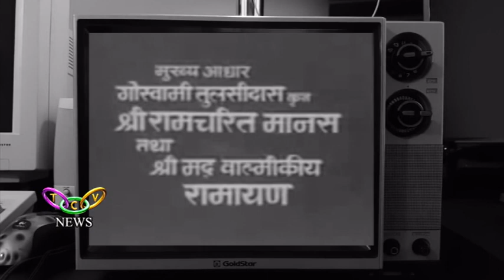പഴയ ദൂരദര്‍ശന്‍ രാമായണ കാഴ്ചകള്‍ | TCV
രാമായണമാസം മലയാളി ആചരിക്കുമ്പോള്‍ പഴയ ദൂരദര്‍ശന്‍ കാലത്തെ രാമായണ കാഴ്ചകള്‍ ഒരു ഗൃഹാതുരതയായി അവശേഷിക്കുകയാണ്. 30 വര്‍ഷം മുമ്പുള്ള മിനിസ്‌ക്രീനിലെ രാമായണ കാലത്തിന്റെ ഓര്‍മ്മകളിലേക്ക് ഒരു ഫ്‌ളാഷ് ബാക്ക്